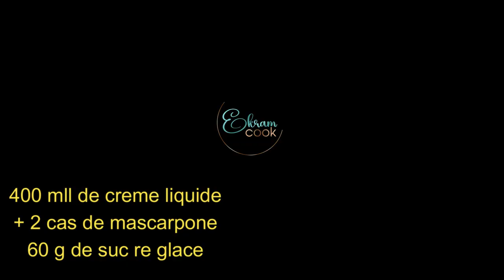7 éme jour =2 recettes robs el houai et pate farcis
7 éme jour = 2 recettes
Bonjour a tous
Aujourd'hui je vous partage 2 recettes
un délicieux  dessert"" Robsai el houai" gâteau sans cuisson  que l'on  fait souvent quand on reçoit et surtout pendant le ramadan  un très très bon dessert a faire et a refaire
un plat :pate farcies a la viande hachées avec une bonne sauce tomate cuit au Cookeo
Je vous laisse découvrir ses délicieuses recettes
 et je vous souhaites un bon appétit
Ingrédients